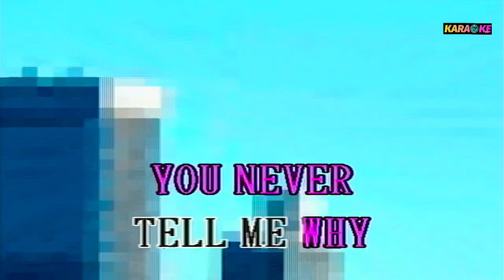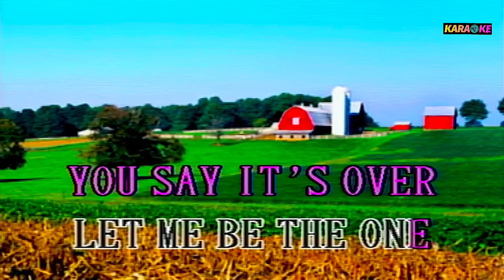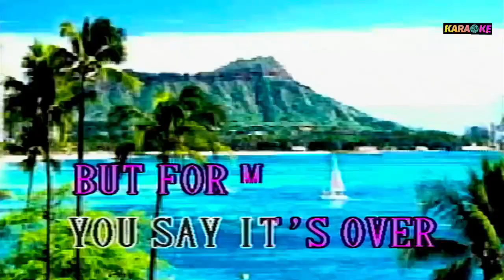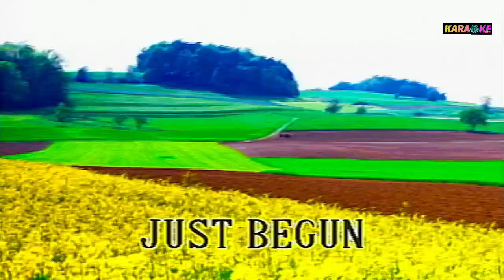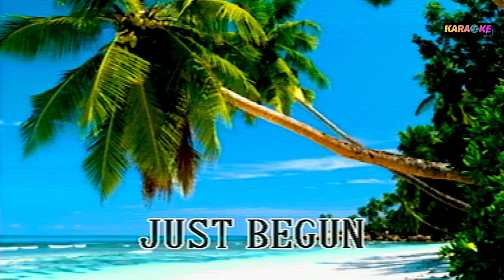TRY ME UPO KARAOKE